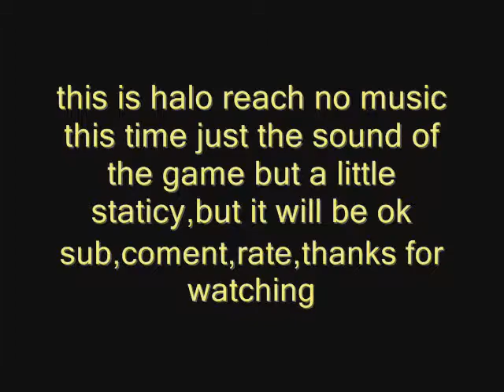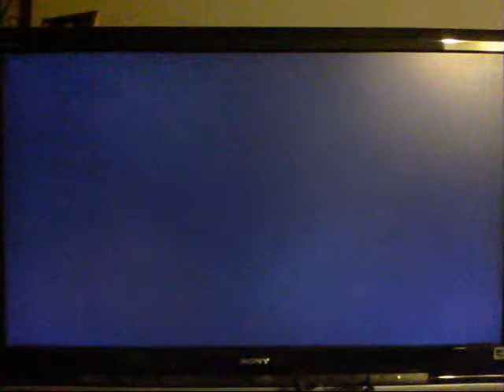Halo reach gameplay mission 2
no copywrite it is the gameplay of the game i recorded it